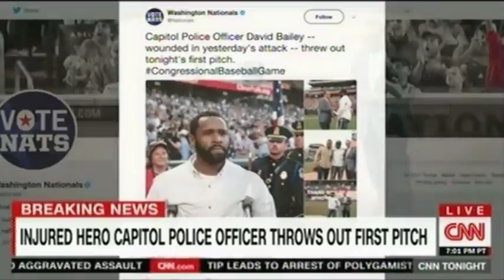Don Lemon interview Anderson Cooper about the Congressional Ball Game, Full House, Ball Toss by Davi